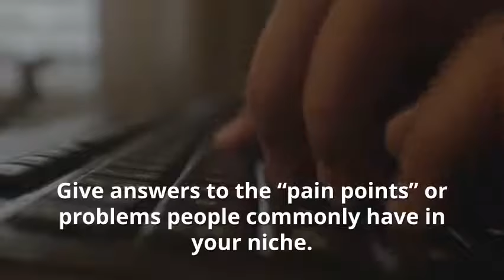How To Grow Your Audience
A small internet based company doesn’t have to grow and expand until it becomes a giant multi-national company in order to survive.

But as an owner or manager of an internet business you do have to grow your audience so you can build your brand, grow an email marketing list, and make more sales

You need enough people to sustain your business by buying from you regularly. The importance of knowing your audience means that you have a viable market out there before you spend time, money and resources starting to grow your audience.

Make Sure It’s a Paying Market

Do your research to verify that the customers you are targeting in that niche buy books, magazines and a regular supply of items to help them get the most out of their job or hobby.

Create High Quality Content Based Around Their Needs.

Take the time to learn about the “pain points” or problems people commonly have in relation to your niche. If you know your audience when writing content for your website you can address these issues.

Spend Time Where Your Target Audience Does.

In order to discover their pain points, you need to find out where your audience spend their time and what they talk about. Look for discussion boards, chat rooms, groups, Facebook groups and so on.

Create Interesting Social Media Profiles.

You should have an interesting, detailed social media profile at each of the main networks you know your audience uses. They should reflect the values of your business, and show clearly why you are worth paying attention to.

Post Interesting Social Media Content.

Post a variety of content at the top sites that will inspire your audience and that is in line with what each platform wants.

Include a Call to Action (CTA) in Every Piece of Content.

Your content is a context for building your audience, and for getting subscribers and sales. Set a goal for each piece of content.

Offer Real Value in Everything You Do.

People are crunched for time. Make sure your respect theirs. Always provide the best quality content you can. It may be free on your website or blog, but it should always help and hopefully impress them in some way.

If you’re a website owner, you probably want more free, targeted traffic from Google and other search engines, rather than having to pay for it.

To lower your reliance on potentially costly paid traffic sources download my Free Website Traffic Checklist